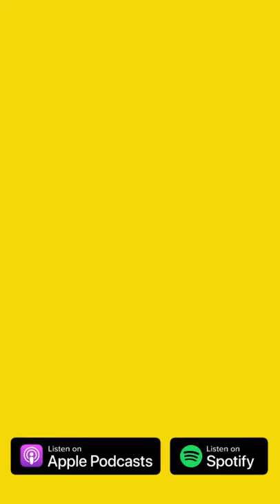What is the most important thing you’ve learned in life?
We interviewed Lotte Lyne, an amazing mother who helps others by teaching people about empathy and fighting against bullying at schools. This is her story on how she found a place of love even in her dark days.

You can find “Stories for Tomorrow Podcast” on all your favourite streaming platforms.